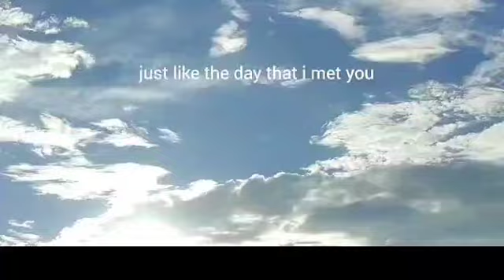netflix weather music